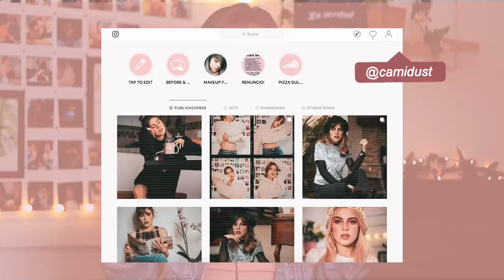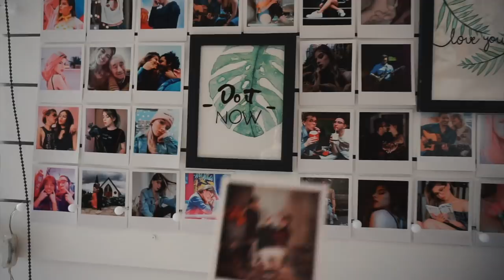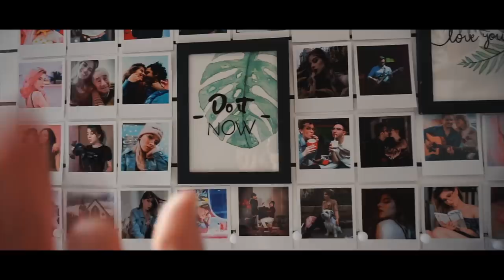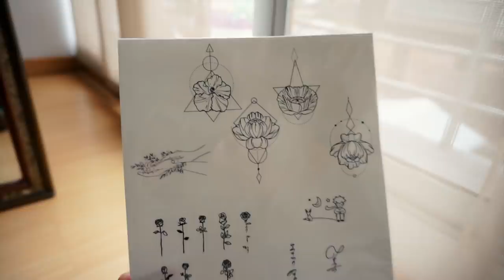📸 FOTOS CREATIVAS ❤️ SOLA EN CASA ✨ | Camila Dust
Miren lo que les traigo hoy! Un video para hacer fotoscreativas sola en casa!
De todo corazón espero que este video los inspire mucho a hacer fotos una y otra vez hasta obtener la que ustedes quieren!
Ya saben que les puede dar ideas para fotos tumblr para instagram y espero que ya puedan saber como tomar fotos sola.

• Qué camara utilizo:  Canon T3i
• Objetivo: Canon 50mm
• Con qué edito mis videos: Final Cut Pro